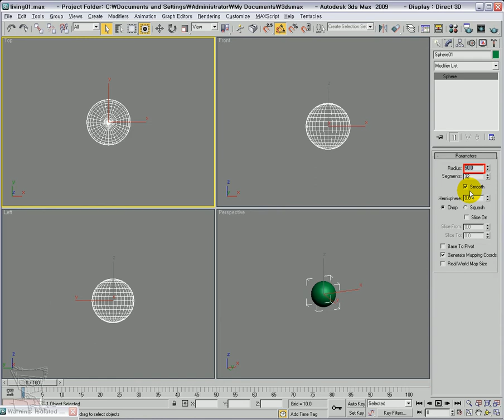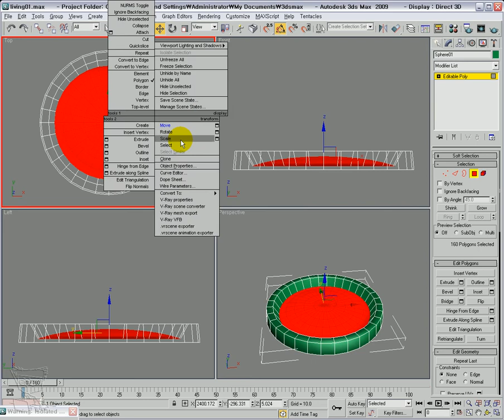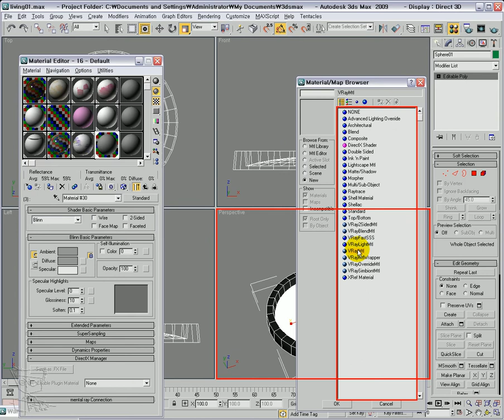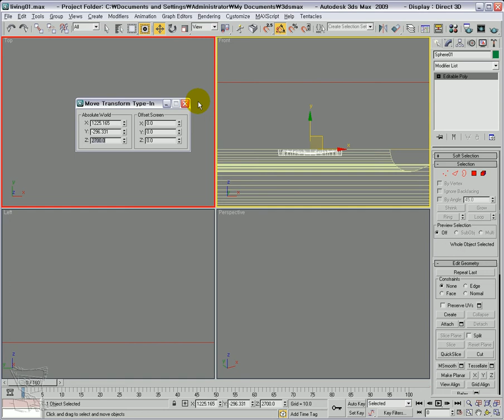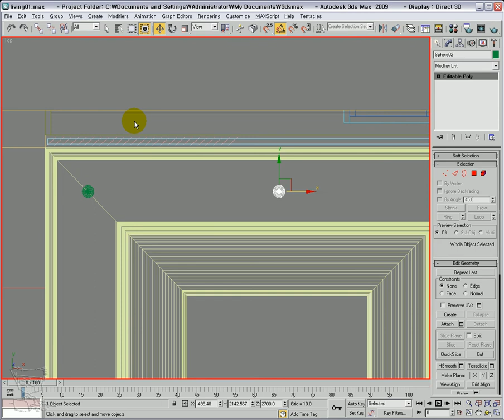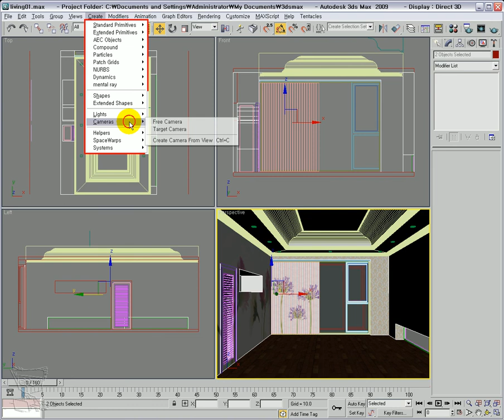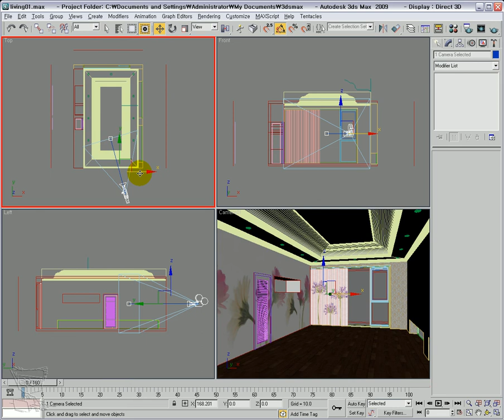VRay 이용 공간 만들기 8_spot_camera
할로겐 조명 모델링
카메라 설정